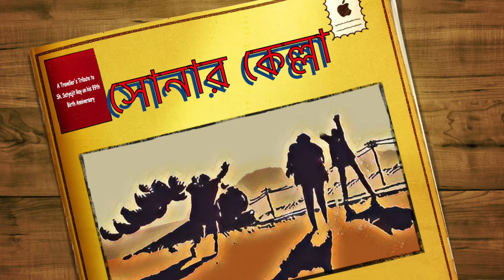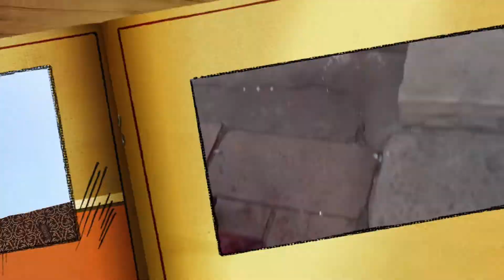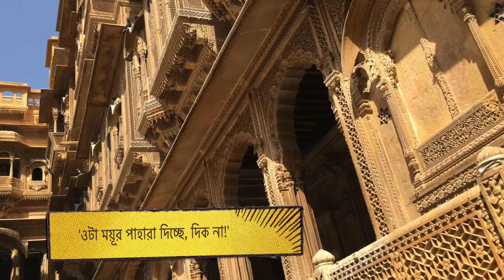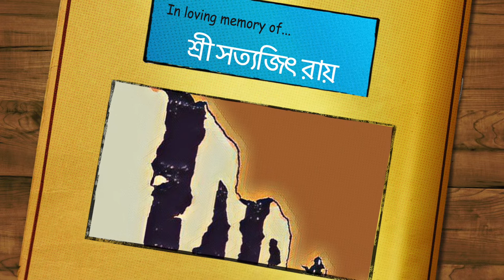Sonar Kella - A Traveller's Tribute to Sh. Satyajit Ray | Jaisalmer Fort | Tour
Sonar Kella - A Traveller's Tribute to Sh. Satyajit Ray on his 99th Birth Anniversary.
Retracing the footsteps of FeluDa, Topshe & Lalmohan Ganguly aka Jatayu in search of Mukul and the treasures of Sonar Kella.
Travelling through Rajasthan we reach Jaisalmer, a city amidst the sandy expanse of the great Thar Desert. Located along the southern edge of the city; its dominant hilltop location making the sprawling towers of its fortifications visible for many miles around, Jaisalmer Fort is believed to be one of the very few "living forts" in the world, as nearly one fourth of the old city's population still resides within the fort. Jaisalmer Fort is the second oldest fort in Rajasthan, built in 1156 AD by the Rajput Rawal Jaisal from whom it derives its name and stood at the crossroads of important trade routes (including the ancient Silk road). The fort's massive yellow sandstone walls are a tawny lion colour during the day, fading to honey-gold as the sun sets, thereby camouflaging the fort in the yellow desert. For this reason it is also known as the Sonar Kella or Golden Fort.

1. Desert Caravan
Category
Music

2.
Category
Music